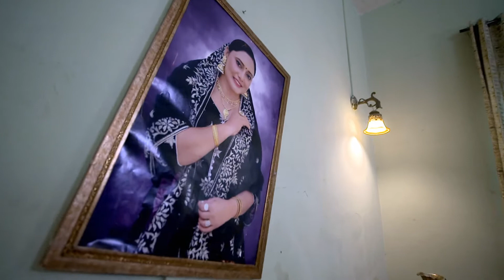Nayan Jo Vekhe Unvekha | Full Ep - 422 | Jul 08 2023 | Zee Punjabi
Rita gets dressed for her party and takes off Gurujiâ€™s protective amulet. Nayan notices Drishtiâ€™s happiness and Rita ends up suffering Drishtiâ€™s wrath. Soon, the Khuranas rush to save Ritaâ€™s life.

Show Name : Nayan Jo Vekhe Unvekha
Producer/Star Cast : Manjeet Makkar, Ganesh Kapoor, Rajinder Rozy, Mohan Kambo
Episode No : 422